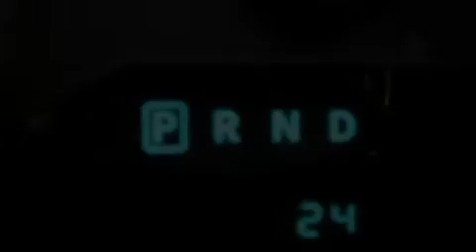2014 Dodge Avenger Para La Venta en Fort Smith AR 72908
Haz clic aquí para ver el precio Hemos tenido el honor de servir a la zona de Fort Smith AR , le prometemos que su experiencia superará sus expectativas ! Year : 2014 Make : Dodge Model : Avenger Engine : Motor con 6-Cil de 3.6L Trans . : Transmisión Automática Stock : EN147795 Breeden Dodge Chrysler Jeep 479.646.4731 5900 Highway 71 S Fort Smith , AR 72908